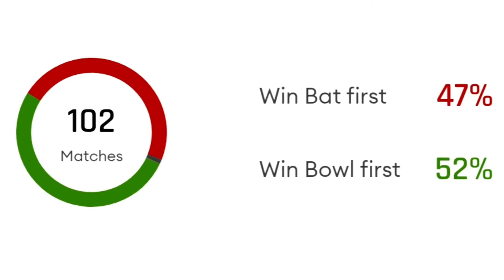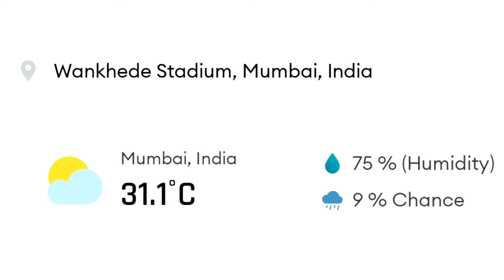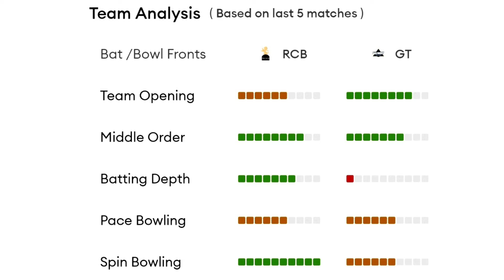IPL 2022 ROYAL CHALLENGERS BANGALORE VS GUJARAT TITANS 67TH MATCH PREDICTION TODAY | RCB VS GT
RCB vs GT IPL 2022 67th Match Prediction- 19th May| Royal Challengers Bangalore vs Gujarat Titans IPL Match Prediction ipl2022​

1. GT vs RCB Match Prediction
2. Royal Challengers Bangalore vs Gujarat Titans
3. GT vs RCB main se kon jitega
4. aaj ka match kaun jitega
5. aaj ka ipl match
6. Gujarat Titans vs Royal Challengers Bangalore match prediction
7. Royal Challengers Bangalore vs Gujarat Titans match prediction
8. RCB vs GT Kaun Jitega
9. GT vs RCB kaun Jitega
10. RCB GT aaj ka match
11. GT RCB aaj ka match
12. Match prediction today
13. Today ipl match prediction
14. Bangalore vs Gujarat mein kaun jitega
15. Gujarat vs Bangalore main kaun jitega
16. GT vs RCB me kon jitega
17. Gujarat Titans vs Royal Challengers Bangalore
18. Royal Challengers Bangalore vs Gujarat Titans
19. Today Match Prediction
20. 19th May ka Match
21. IPL 19th May
22. IPL 2022 67th Match
23. RCB vs GT Highlights
24. GT vs RCB Highlights
25. IPL 67th Match Highlights
26. Royal Challengers Bangalore vs Gujarat Titans highlights
27. Gujarat Titans vs Royal Challengers Bangalore Highlights
28. RCB vs GT 67th Match Preview
29. GT vs RCB Match Preview
30. Royal Challengers Bangalore vs Gujarat Titans Match Preview
31. Gujarat Titans vs Royal Challengers Bangalore Match Preview
32. RCB vs GT 67th Match Playing 11
33. GT vs RCB 67th Match Playing 11
34. Royal Challengers Bangalore vs Gujarat Titans Playing 11
35. Gujarat Titans vs Royal Challengers Bangalore Playing 11

rcb vs gt ipl match kaun jeetega
ipl gt vs rcb match prediction
gt vs rcb match prediction
ipl 67th match prediction
rcb vs gt match highlights
rcb vs gt playing 11

MATCHNO​.67
IPL2022RCBVSGTMATCHNO​.67